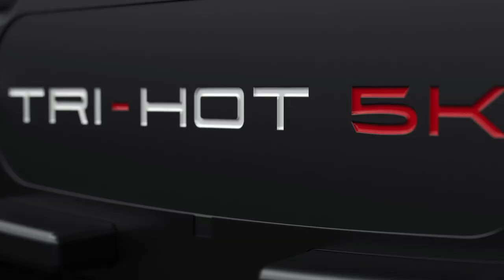[오디세이] 트라이-핫 5K | 지금껏 본 적 없는 블레이드 퍼터의 탄생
5,000이상의 압도적인 관성모멘트(MOI)와 전진 배치된 무게중심은 지금까지 본 적 없는 관용성을 가진 블레이드 퍼터를 완성하였습니다. 오디세이의 새로운 트라이-핫 5K 퍼터를 경험해 보세요.